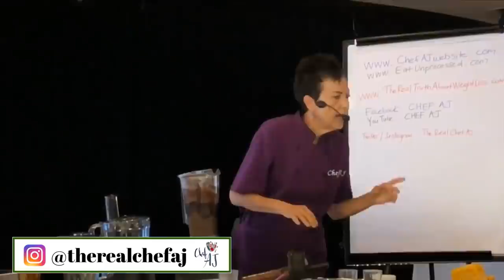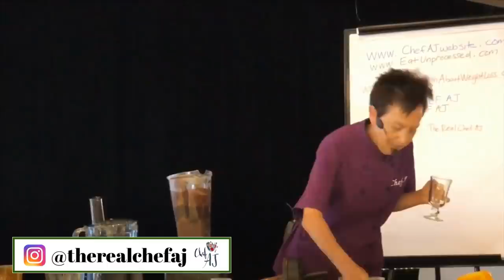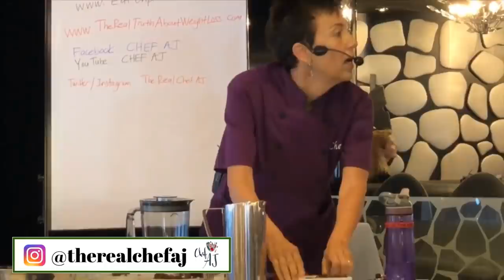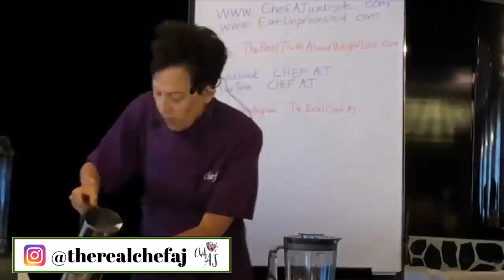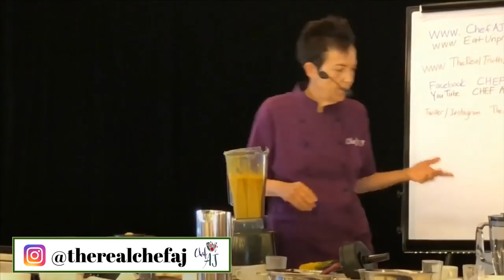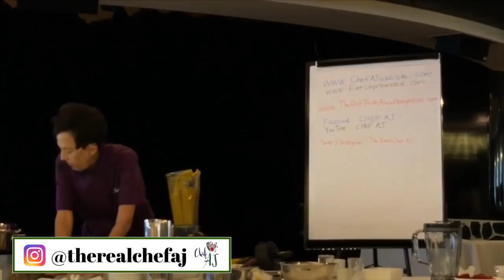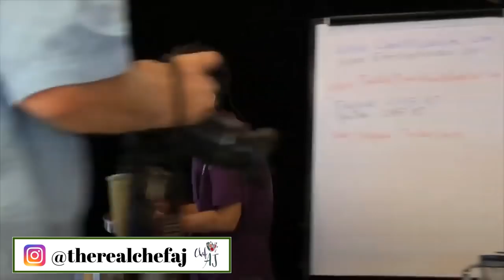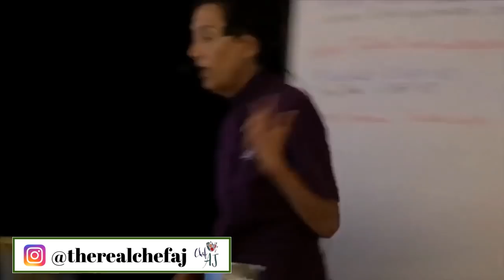Chocolate Desserts, Fruity Desserts - NO Sugar | Chef AJ Live Demonstration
Would you like to take a LIVE interactive cooking class with me?

we cook together in real time.